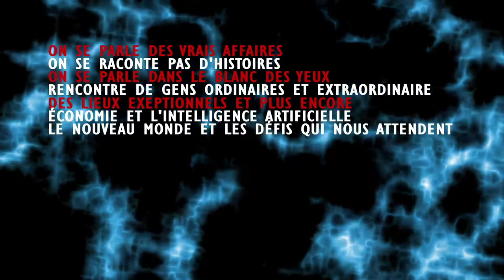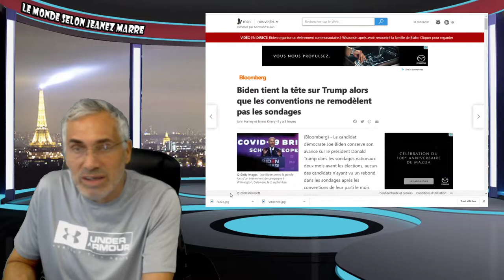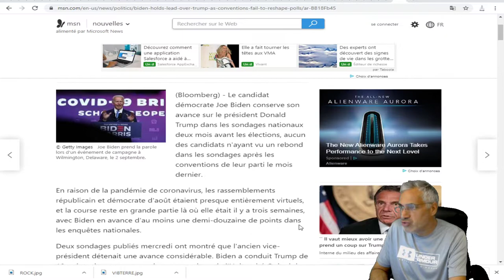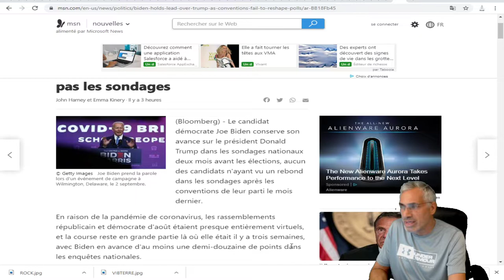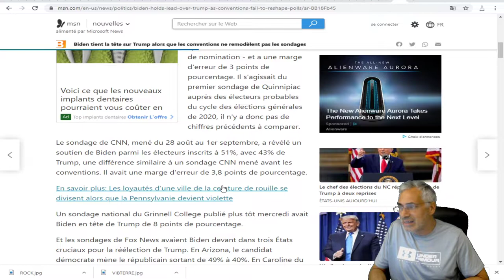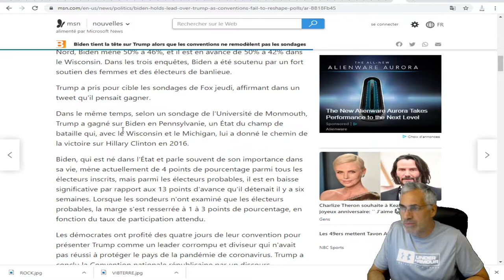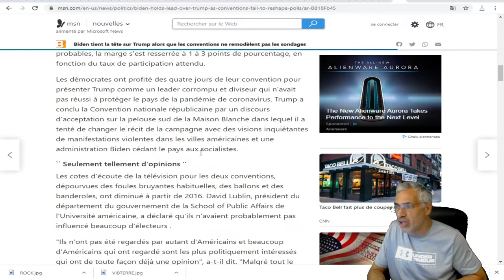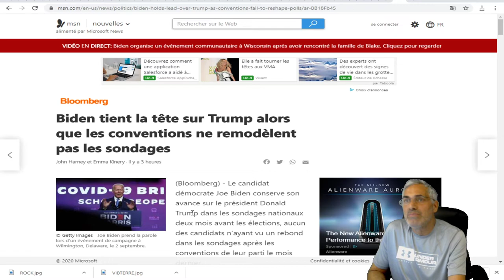LES 4 DERNIERS SONDAGES DONNENT ENCORE BIDEN GAGNANT.